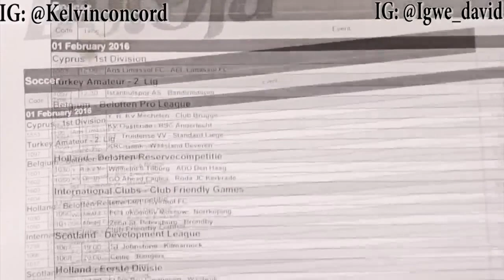Copy of Bet nija father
When your father gets rid of u in a betting plaza